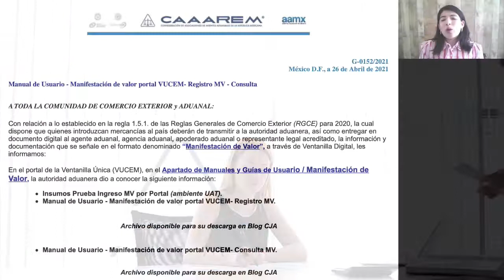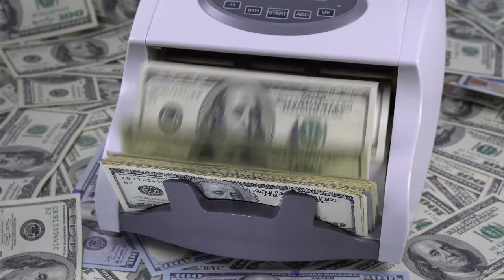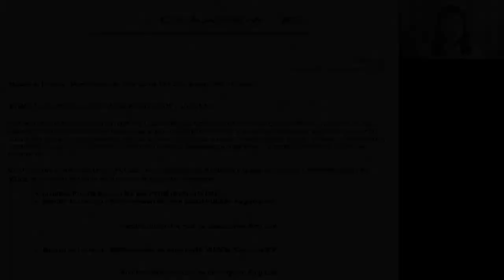Transmisión de la Manifestación de Valor a través de VUCEM - Mariana Ledesma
En esta ocasión, Mariana Ledesma nos habla sobre la entrada en vigor de la transmisión de la Manifestación de Valor a través de VUCEM, en qué consiste y sobre quienes no estarán sujetos a esta transmisión.